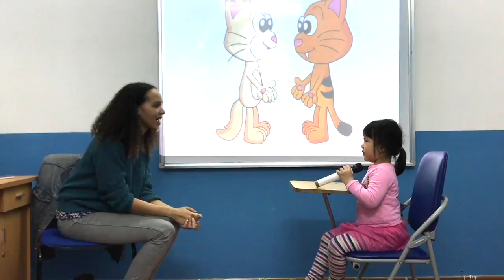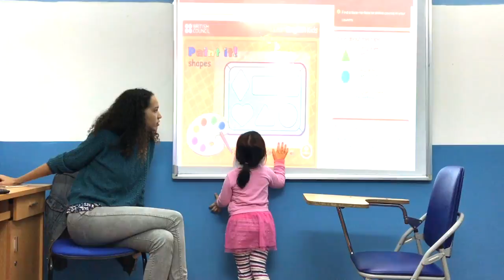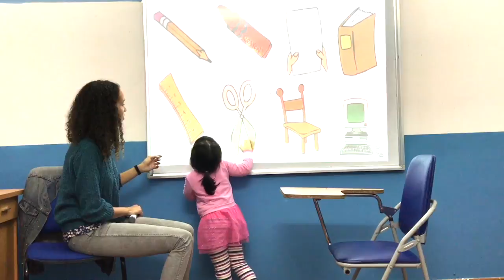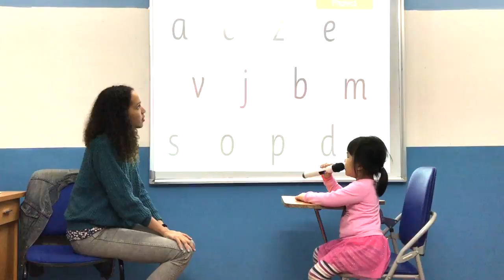Canadian English Council - Test in Feb 2017 - Nhã Khanh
MLA18 - KG2 Video Test 2